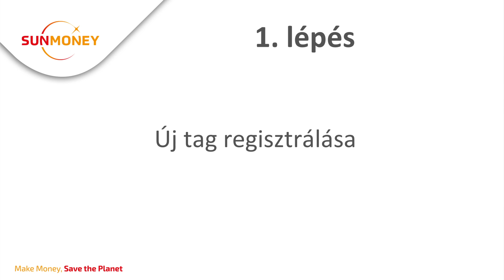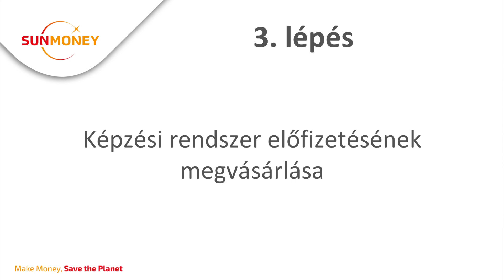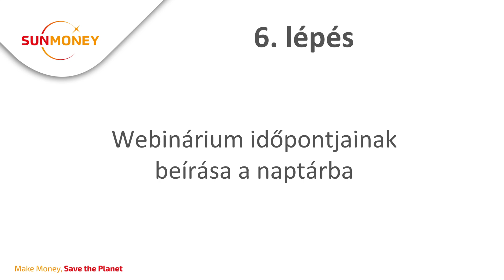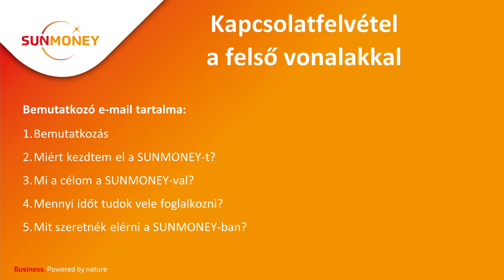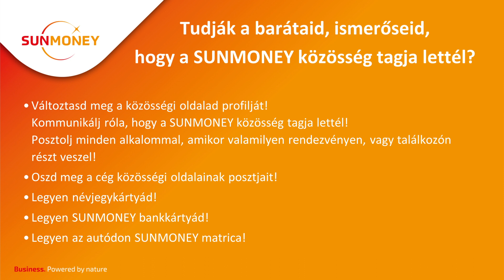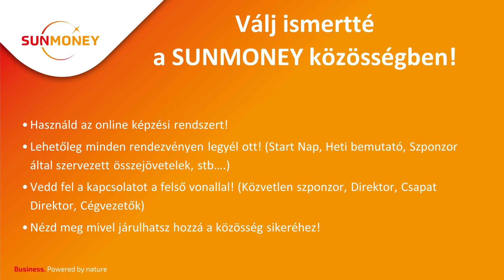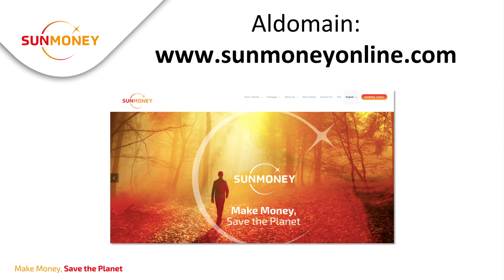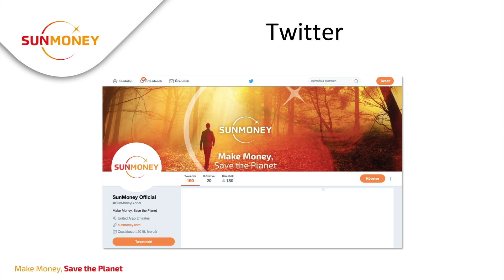SunMoney első lépések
SunMoney rendszerhez való csatlakozást követő első lépések.

00:00 Köszöntő
00:21 Új tag regisztrálása
01:02 SunMoney közösségi csomag kiválasztása
01:38 SunMoney képzési rendszer előfizetésének megvásárlása
02:10 SunMoney bankkártya rendelése
02:20 Névjegykártya rendelése
02:30 SunMoney webinárium időpontjának beállítása
02:50 Jegyvásárlás a legközelebbi rendezvényre
03:04 Gmail fiók SPAM szűrő beállítása
03:17 Kapcsolatfelvétel a felső vonalakkal
04:00 Közös munka átbeszélése
04:16 Válj Ismerté
06:46 Weboldalak és közösségi oldalak bemutatása